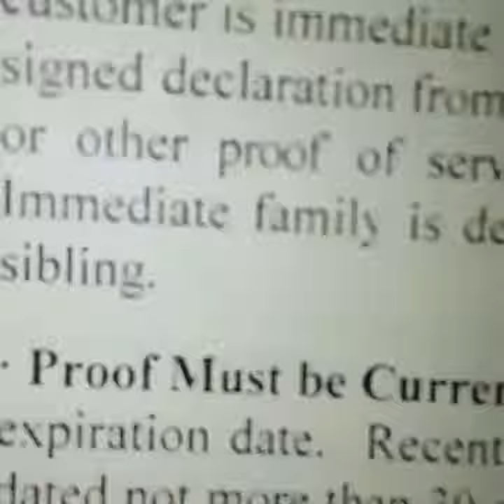stalking the stalkers how to build a case on the gangstalkers